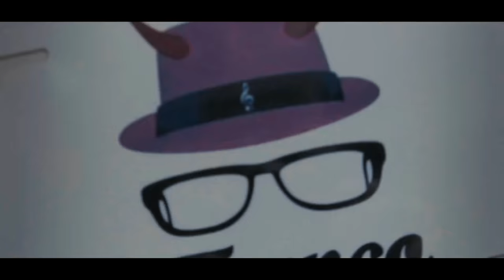Tirando Bola temp 5 ep 34. - Adrián Uribe